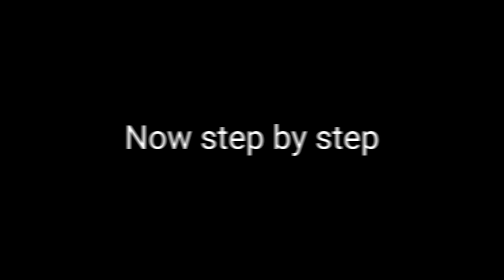Base 124 / king of thieves / my own layout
Saw jump sw j bh bloodhound electro canon new trap newest hard dungeon spawn trap hard pit 1 pixel pixel perfect spam tap random traps trap set defense insane perfect corner jump hook slide skins difficult costumes montage best diver warder dive saw dive wait timing insane big lawyer thief thieves lucky luck purple gray blue diver costume style-o-thief machine style o thief test mode disable trap slow motion gang of thieves ghost solution easy easiest hardest nice good best better

The game I'm playing it's king of thieves, it's my personal favorite, so I recommend it to you :)

(from the official fb page of kot)

The App I'm using it's named "Inshot", it it's great for simple editions.

you can also find it on ios as an extension of Instagram, or as an app

 The app I use to record it's named "mobizen", the best app i have found for screen recording.

The second app i used for editing is pretty obvious but still here i leave the link, it is called capcut and its sick: